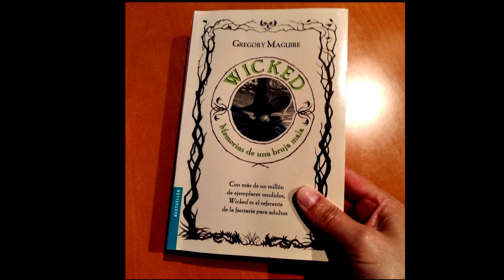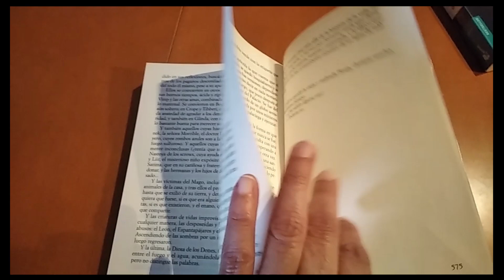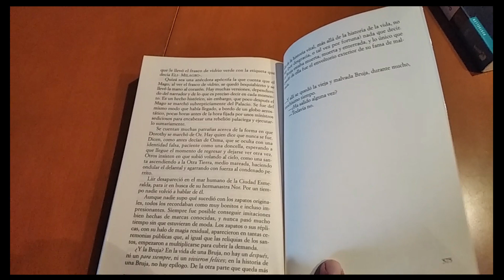Wicked.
Reseña: Fragmento de Wicked, la historia de las brujas de El mago de Oz.
Autor: George Maguire.